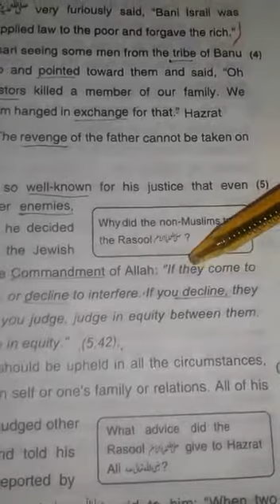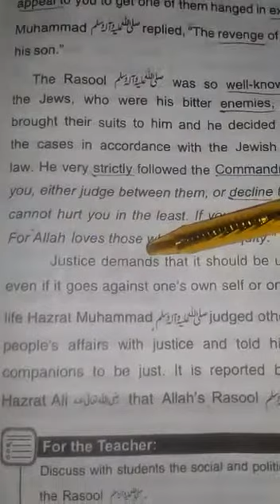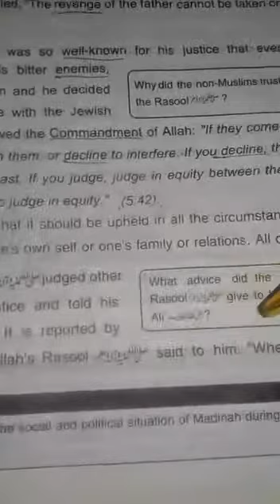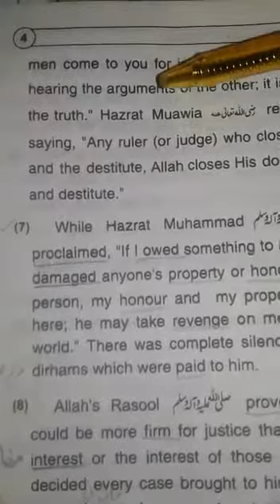English lecture#3 Class#10th(12 may 2021) Wednesday